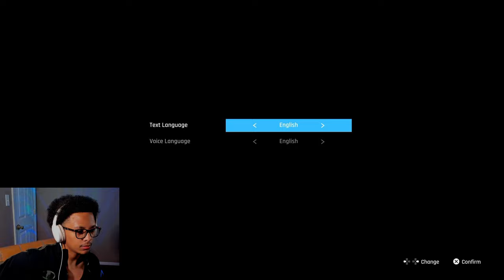Next big action hero? | Stellar Blade [Ep.1]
Stellar blade is finally here, and I'm already addicted! WATCH MY DEMO PLAYTHROUGH TO GET EVERYTHING THAT WASNT AT THE BEGINNING OF EPISODE 1! It's like I'm playing with an action hero how smooth and rewarding this game is. Plus, EVE is crazy thick.
GAME INFO
💥Title:

CHAPTERS
0:00 Intro
0:48 The beginning (from demo)
21:31 BOSS FIGHT
26:51 Uncharted Territory
33:05 Challenging Enemy
34:27 Detour
38:13 GAME
43:51 Transportation
49:04 Flooded Commercial Sector
1:02:43 Memory Tower
1:05:58 Hall of Records
1:09:48 BOSS FIGHT#2
1:12:50 GAME
1:15:45 Construction Zone
1:31:10 Outro